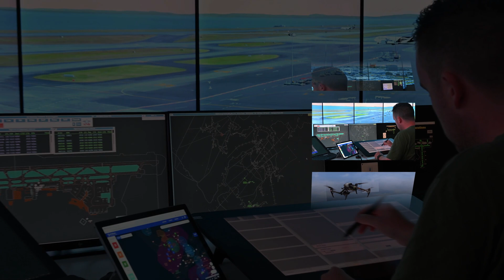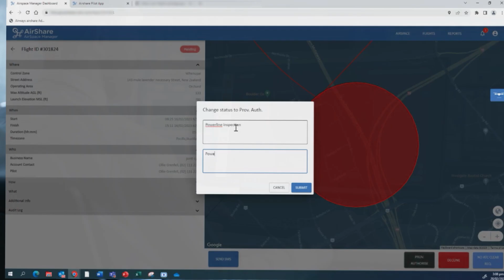AirShare UTM solution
AirShare is a proven uncrewed aircraft traffic management (UTM) system, to help air navigation service providers and regulators safely and efficiently integrate uncrewed traffic into their airspace.

Since its launch in 2014 as New Zealand’s drone user hub and Airways’ UTM system, AirShare has supported Airways to reduce risks related to uncrewed aircraft,  enhance situation awareness for ATCs, and reduce ATC workload.